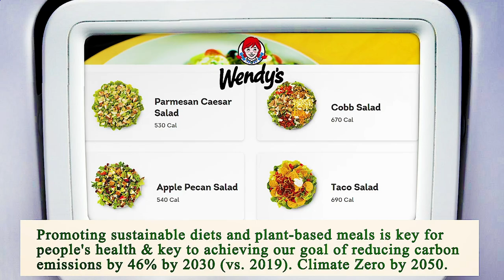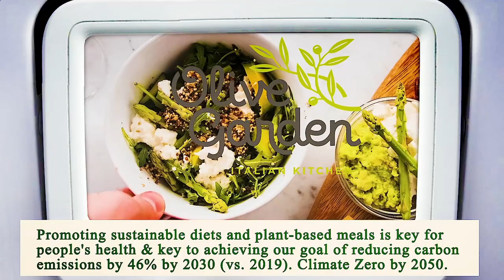Nearest Restaurants From Me Manhattan 10038 NY, New York County, New York, United States